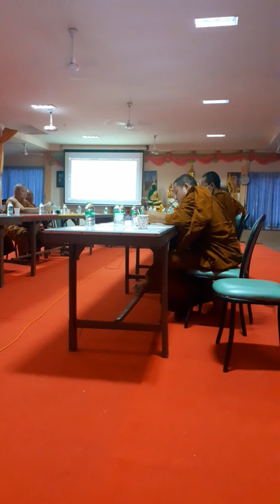สามัคคี คือพลัง การประชุมเพื่อสืบสานงานพระศาสนาให้มั่งคง ยั่งยืน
ที่มาวิดีโอ / ดร.ยโสธารา  ศิริภาประภากร (รองผู้อำนวยการสำนักงานสำนักปฏิบัติธรรมประจำจังหวัดสุรินทร์ แห่งที่ ๒ )
สถานที่ประชุม ณ วัดป่าโยธาประสิทธิ์  ตำบลนอกเมือง อำเภอเมืองสุรินทร์ จังหวัดสุรินทร์
ประธานสงฆ์ / พระครูโสภณธรรมรังสี (เจ้าคณะอำเภอเมืองสุรินทร์ ) (ธ)
ประเภทงาน / การประชุมประจำเดือน สิงหาคม 2565
วาระการประชุม  สืบเนื่อง การแต่งตั้งตำแหน่ง  บทบาท หน้าที่ เพื่อการบริหารงาน กิจการภายใน